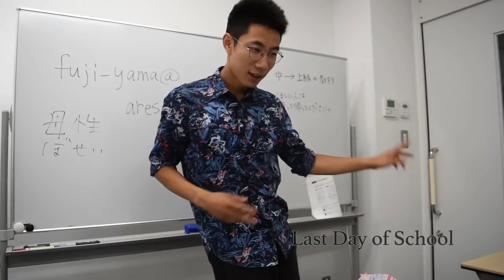Last Day of Classes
Closing out the semester at Doshisha University with friends from around the world. The people will be missed, the classes might not.

Song: Just Like Heaven by Goldfinger (cover of The Cure)